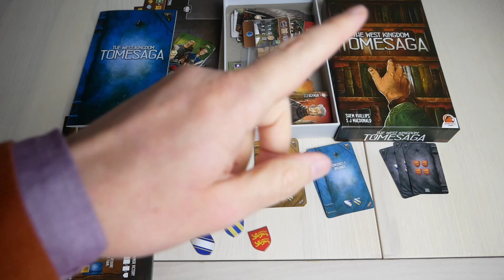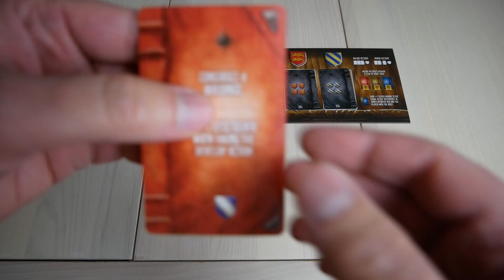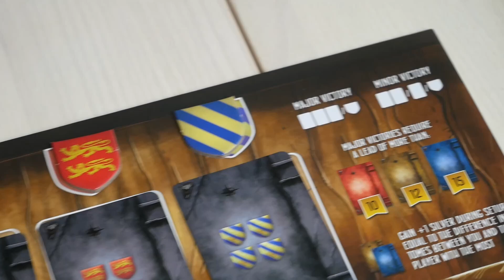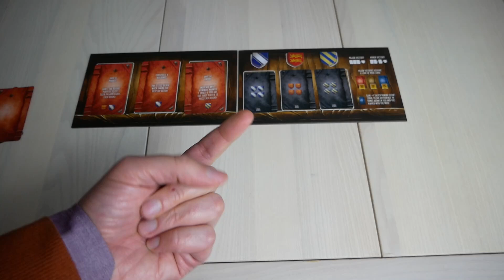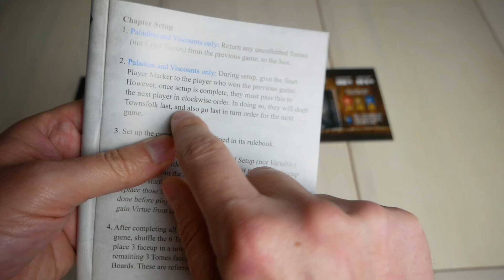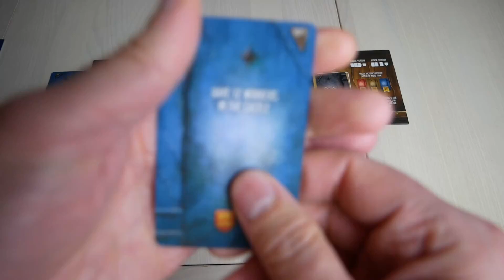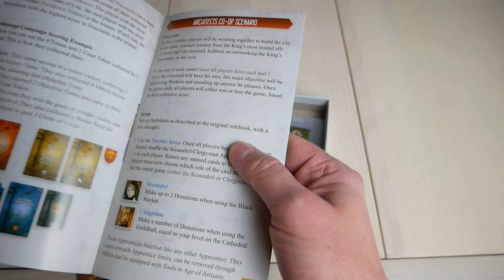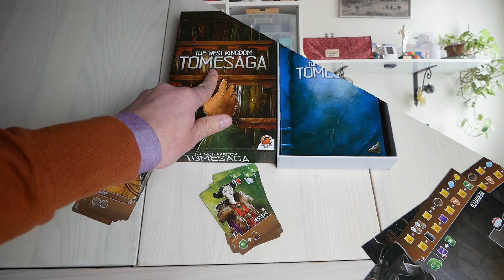The West Kingdom: Tomesaga - L'espansione della saga del Regno Occidentale! (E le big box!)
The West Kingdom: Tomesaga è una espansione che si collega a tutti e tre gli episodi della saga del Regno Occidentale, di Shem Phillips e S. J. MacDonald. I nuovi materiali anzitutto permettono di giocare i tre titoli della saga in sequenza in modalità campagna, in secondo luogo offrono nuove meccaniche cooperative da applicare a ciascun gioco. In questo video vi diciamo come funziona e cosa ne pensiamo, soprattutto in relazione alla modalità campagna. In chiusura, vi diciamo anche cosa pensiamo delle tre big box realizzate per i tre capitoli della saga.

Sul canale abbiamo trattato nel dettaglio tutti e tre i titoli della serie: Architects. Paladins e Viscounts.

La nostra attrezzatura:
Microfono USB Blue Yeti Nano
Luci Softbox Kit Amzdeal
Treppiede Manfrotto
Microfono a clip Boya Lavalier